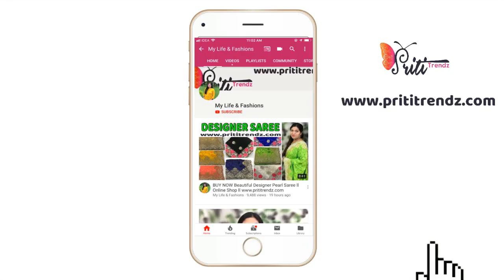Stylish Ruffle/Frill Saree @ unbelievable Price ll Online shopping ll COD Available ll prititrendz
Product Link

XoXo

Priti